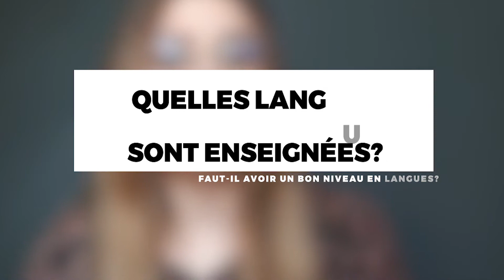Master Gestion des Ressources Humaines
Le Master Gestion des Ressources Humaines est un diplôme national qui forme des spécialistes des ressources humaines. Il offre une formation aux différentes facettes de la fonction GRH : gestion des emplois et compétences, gestion de la formation, gestion des relations sociales, pilotage de la fonction RH.